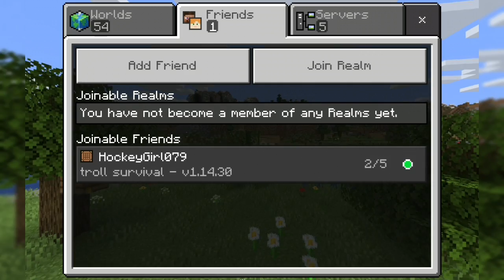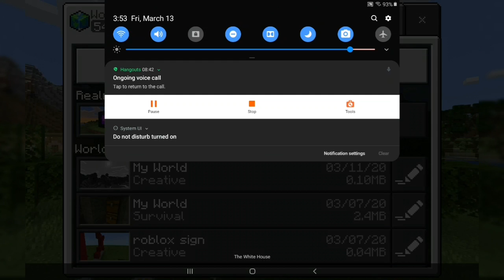Minecraft house gone wrong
This server on minecraft is my sister's and her house is destroyed because of silverfish